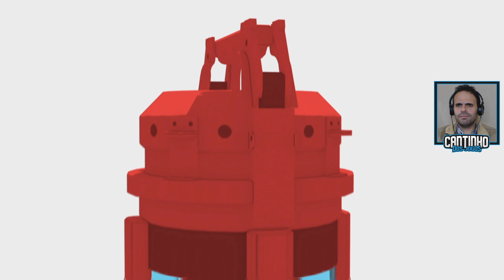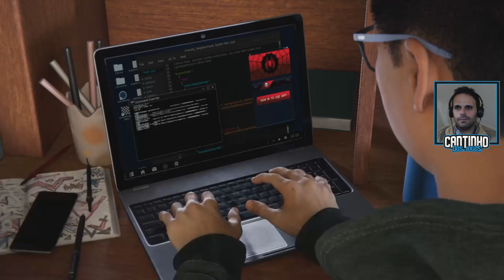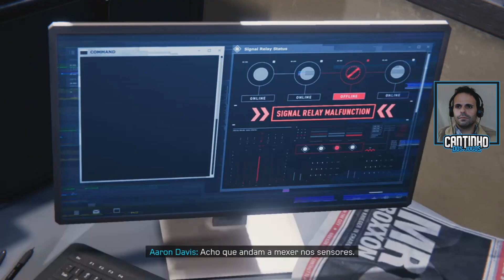SPIDER-MAN MILES MORALES #2 - INIMIGOS MISTERIOSOS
Spider-Man Miles Morales é um jogo de ação e aventura de 2020 desenvolvido pela Insomniac Games e publicado pela Sony Interactive Entertainment para a PS4 e PS5. Spider-Man Miles Morales é Baseado no super-herói da Marvel Comics Miles Morales. Spider-Man Miles Morales é o segundo jogo do personagem Marvel's Spider-Man, seguindo o Marvel's Spider-Man de 2018. Spider-Man: Miles Morales foi anunciado no evento de revelação da PS5 em junho de 2020 e foi lançado para a PS4 para a PlayStation 5 em novembro de 2020.
A narrativa de Marvel's Spider-Man Miles Morales continua de onde o Spider-Man de 2018 e a DLC A cidade que nunca dorme parou, durante o qual Miles Morales foi mordido por uma aranha geneticamente aprimorada e ganhou poderes semelhantes aos de Peter Parker.

Outros Titulos:
Spider-Man: Miles Morales Gameplay
Spider-Man Miles Morales PS5 gameplay
Spider-Man Miles Morales PS4
Spider-Man Miles Morales PS4 gameplay